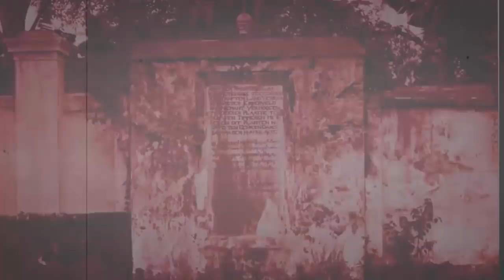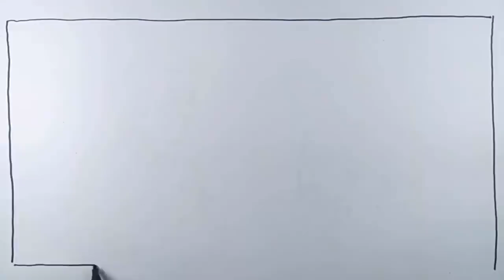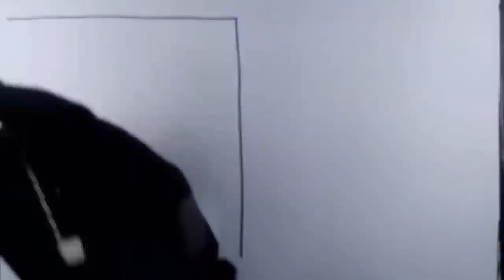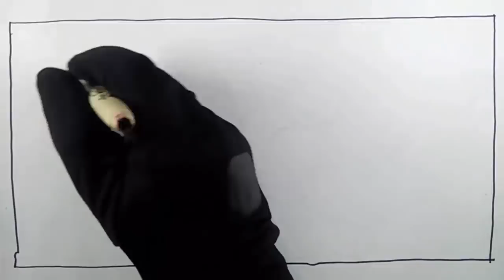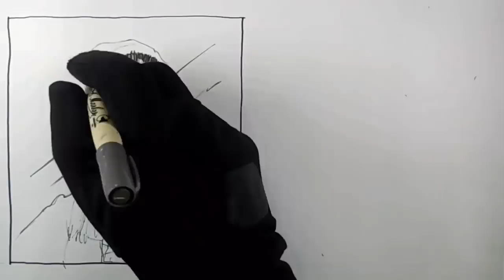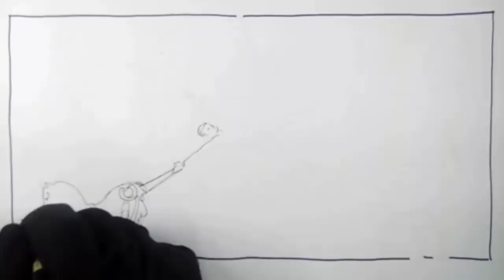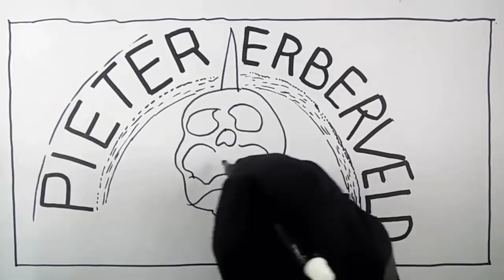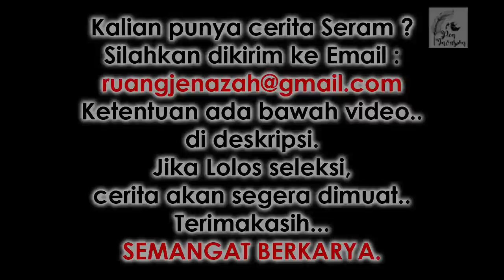PIETER ERBERVELD - Edisi Hari Kemerdekaan RI - Cerita Gambar - Cerita Bergambar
Narator : SAKA
Voice Actor : SAKA, RANI, SEKAR
Editor : HW
Ilustrator : RANU